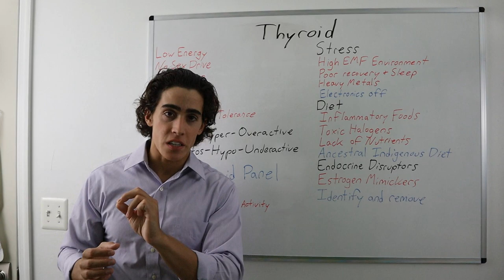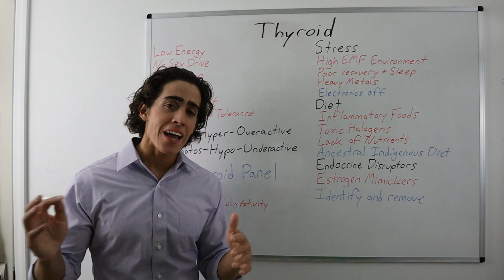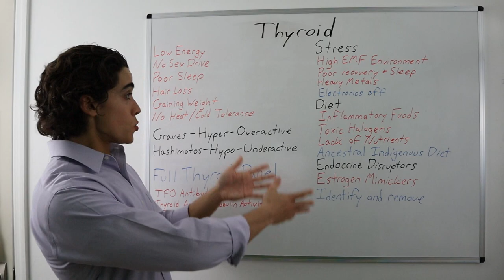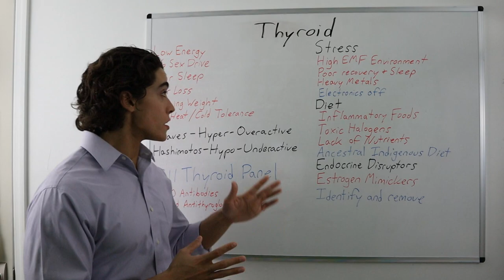How to Fix Thyroid Problems (Hashimotos and Graves)